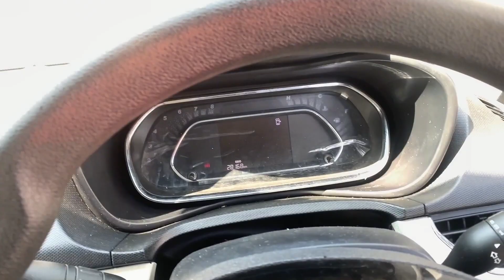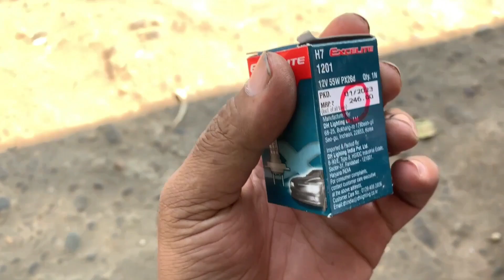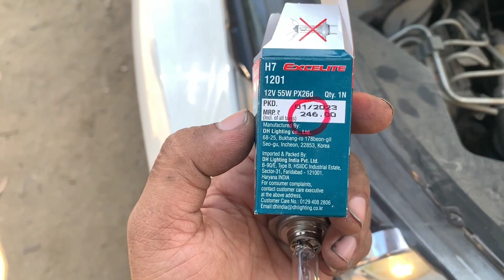Tata Nexon Headlight Nahi Jal Raha Hai.? Problem Solved || Car Headlight Repair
Guys Aaj Ham dikhane wala hai Tata Nexon Headlight Problem Solve Kaise Karte hai,

Copyright: Everything you see on my videos are created by me {Sajon Technical Tech} unless other wise stated. Please Don,t use any videos, photos, content without my permission at,